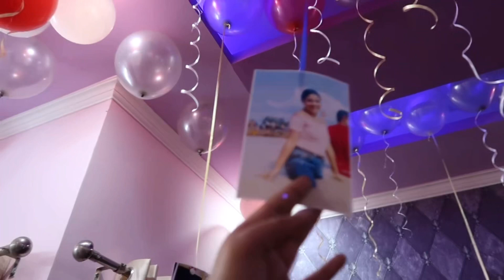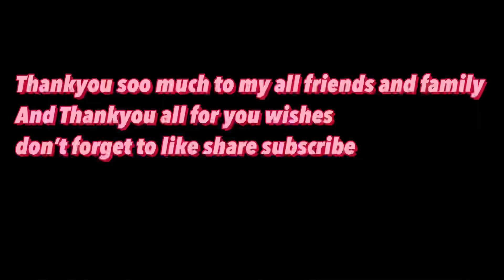Birthday vlog🎉 || Niharika Dangwal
Hello guys